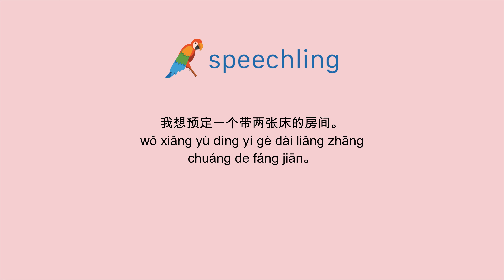How to say "I'd like a room with two beds please." in Chinese (Simplified)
Male Voice:
我想预定一个带两张床的房间。

Male Voice Translation:
I'd like a room with two beds please.